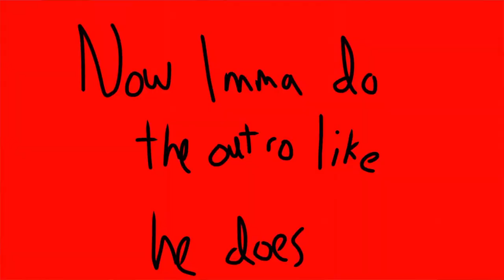Meeting the Mouse?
A video that also serves as a sneak peek of the newest episode of "Baby Lamb & Friends", which will premiere tomorrow.

Yes, Cow is that stupid.

Shoutout to my bro @StinkyBlueRat for agreeing to do this short and funny little collab I thought of. Go sub to his channel.